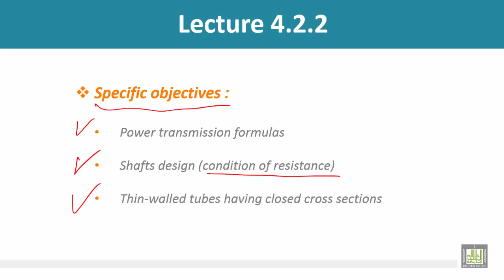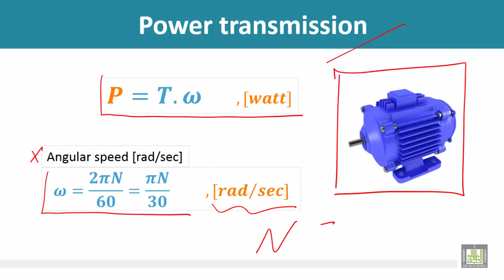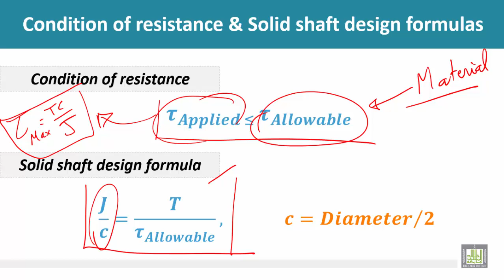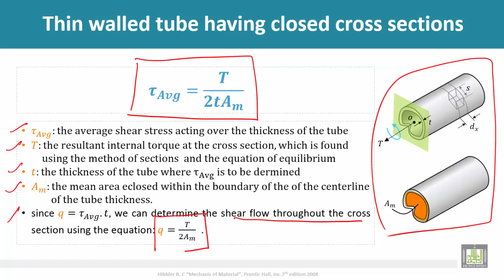Strength of Materials - Power transmission formulas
Power transmission formulas
Shafts design (condition of resistance)
Thin-walled tubes having closed cross sections